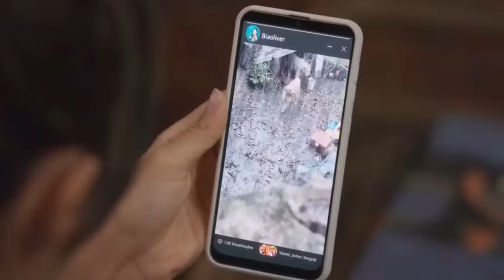ELAS POR ELAS - Capítulo 08/01 SEGUNDA - Resumo da Novela Elas por Elas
Elas por Elas - Capítulo de SEGUNDA 08 de Janeiro de 2024 – Saiba tudo que vai acontecer no resumo da novela Elas por Elas de hoje!